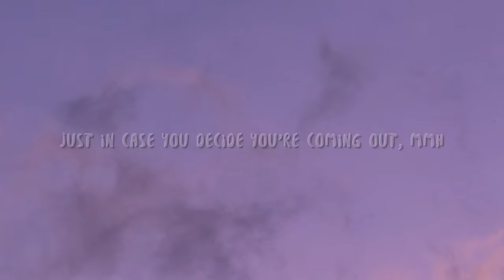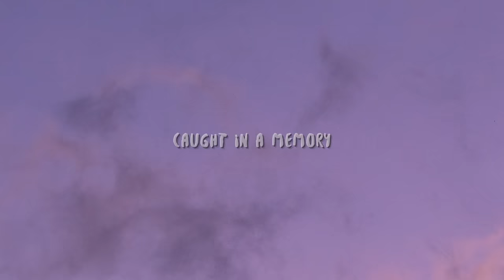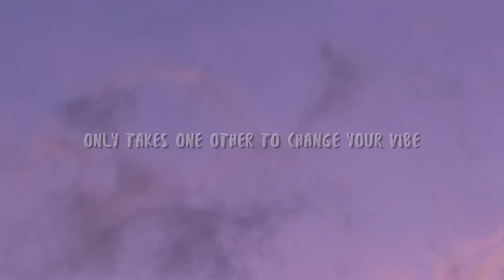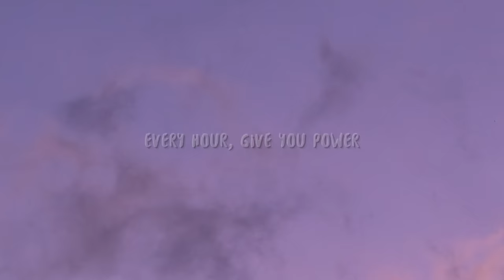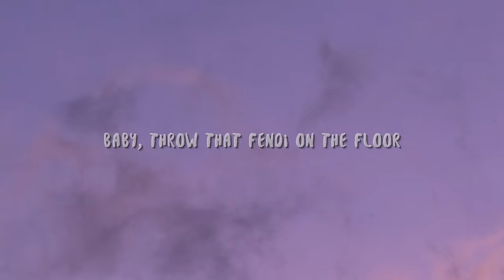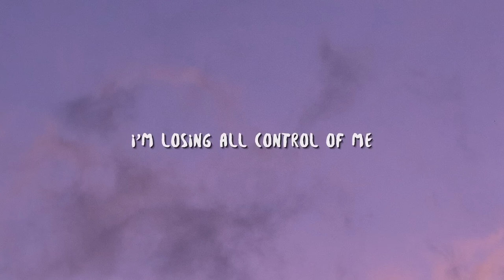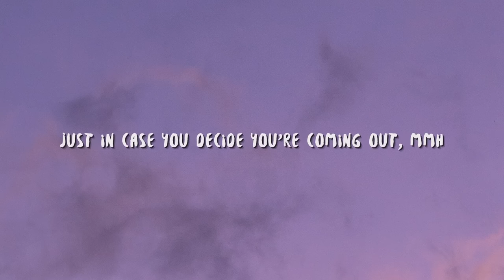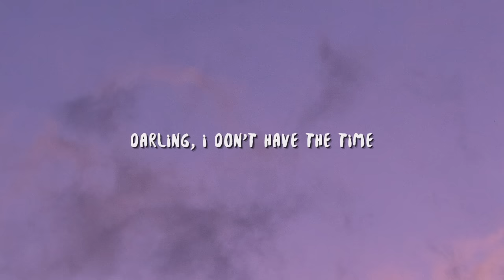Clean Bandit & Mabel - Tick Tock (Lyrics) ft. 24kGoldn [1 HOUR]